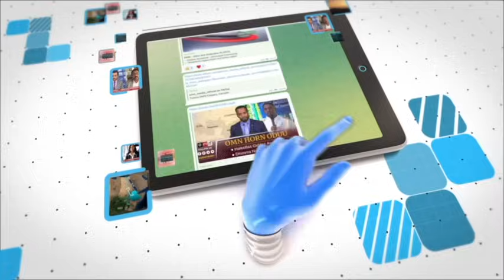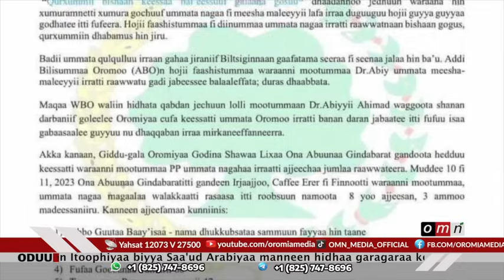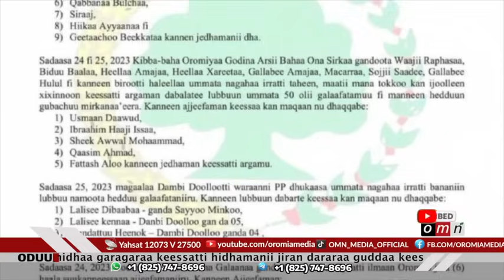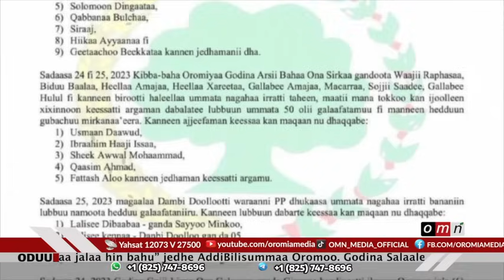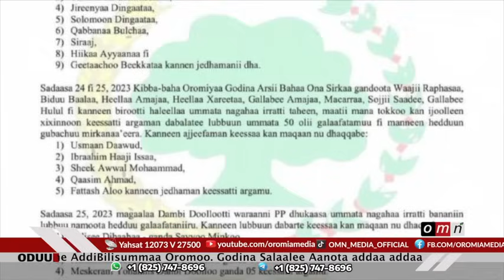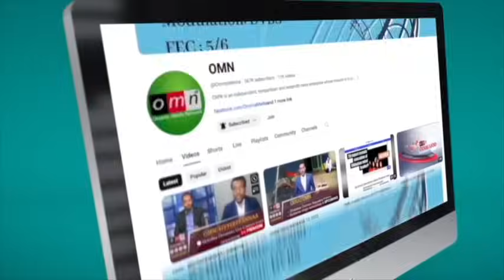OMN ODUU MUDDEE 14, 2023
"Biltsiginnaan gaafatama seeraa fi seenaa jalaa hin bahu" ABO
Lammiileen Itoophiyaa manneen hidhaa Sa'uudi jiran maaltu muudate?